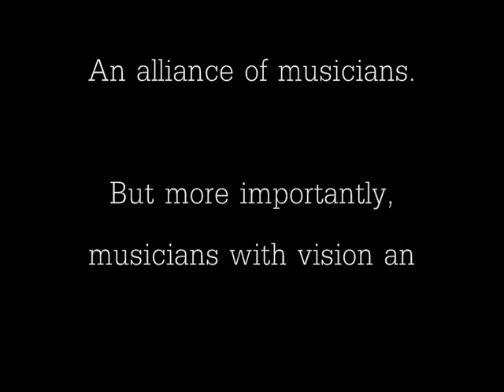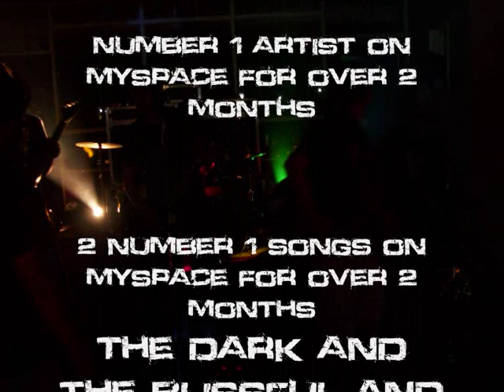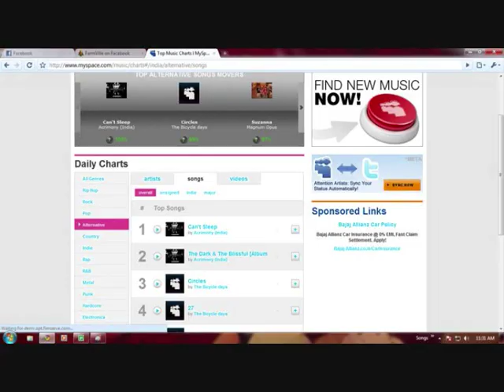Acrimony (India) show reel Nov 2010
A small video showing live footage of Acrimony and a few achievements of the band till date.